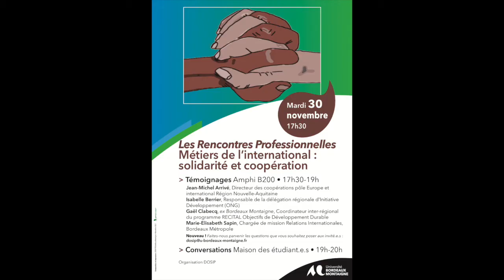Rencontres Professionnelles des métiers de l’international : solidarité & coopération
Les Rencontres Professionnelles des métiers de l’international : solidarité & coopération, évènement organisé le 30 novembre 2021 par La DOSIP, Direction de l’Orientation, des Stages et de l’Insertion Professionnelle, de l’Université Bordeaux Montaigne, au cours duquel quatre acteurs ont dépeint leur trajectoire professionnelle et les contextes professionnels, qu’ils relèvent des milieux de la fonction publique, de l’ONG ou de l’associatif, dans lesquels ils s’investissent.